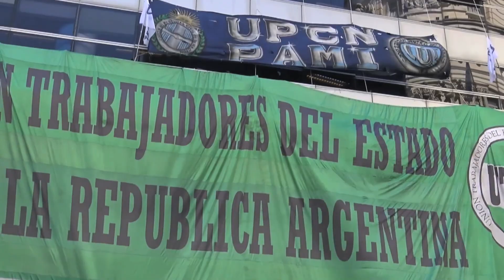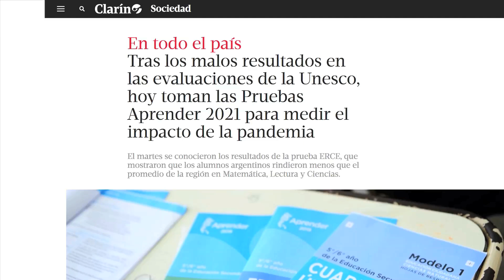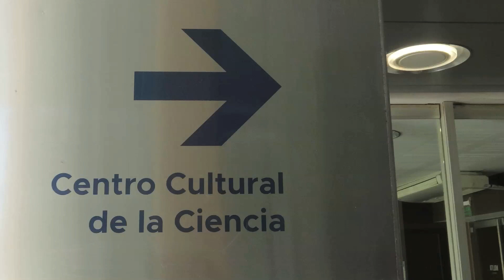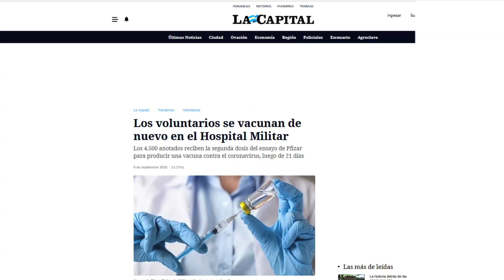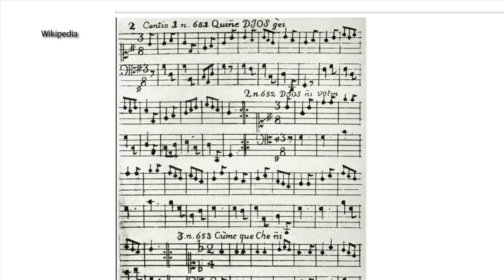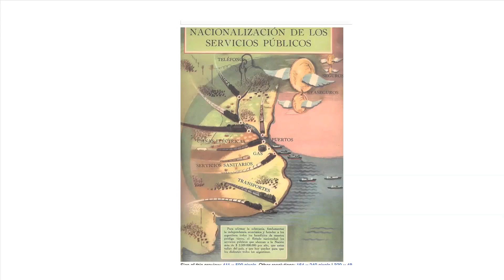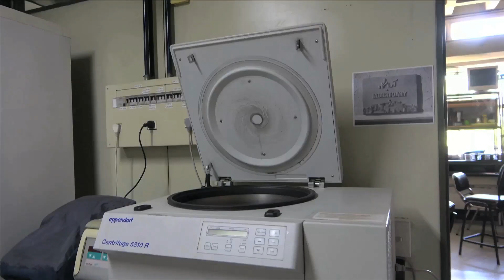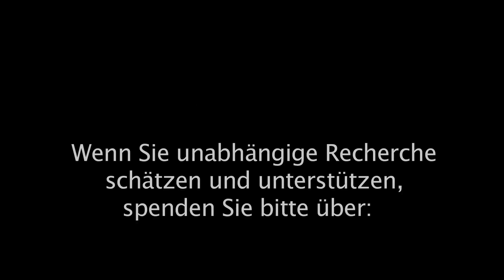Einsam und bereits besiegt - Der Niedergang Argentiniens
Argentinien steht vor dem Bankrott. Die Verhandlungen mit dem IWF treten auf der Stelle, im März 2022 wird eine weitere Rate für den 45 Milliarden-Kredit fällig, den der IWF ohne ausreichende Prüfung an den vorigen, liberalen Präsidenten vergeben hatte.  Die Notenpresse läuft ununterbrochen, und die flüssigen Devisen-Reserven der Zentralbank reichen wohl nicht aus, um die Zahlungsverpflichtungen zu erfüllen. Wegen der Dürre wird die Ernte bescheiden ausfallen. Und zu allem Überfluss will die US-Notenbank die Zinsen erhöhen, was Kapitalströme von der südlichen Halbkugel abziehen wird.

Die Armut beträgt 46 %, Tendenz steigend. Doch Widerstand wie vor zwanzig Jahren ist nicht in Sicht.  Heute ist der Staat der wichtigste ökonomische Akteur. Die Unternehmer hängen von seinen Subventionen und Staatsaufträgen ab, und die Leute von den Jobs im aufgeblähten Staatsapparat. Die Armen werden mit staatlichen Hilfszahlungen über Wasser gehalten.

Noch vor neunzig Jahren konkurrierte Argentinien mit den USA um die Vorherrschaft im Kontinents, die intellektuelle, politische und ökonomische Vorherrschaft. Damals war nicht klar, wer diesen Wettstreit gewinnen würde, Washington oder Buenos Aires?

Gaby Weber berichtet aus Buenos Aires und aus Córdoba, 700 Kilometer westlich der Hauptstadt, einst als „la docta“, die gelehrte Stadt, berühmt. Dort hatten 1613 die Jesuiten die erste Universität des Landes gegründet – über 100 Jahre vor Harvard … Sie war bei den Jesuiten, bei Historiker und hat sich auf die Spurensuche für den beispiellosen Abstieg eines reichen Landes gemacht.

(62 Minuten)